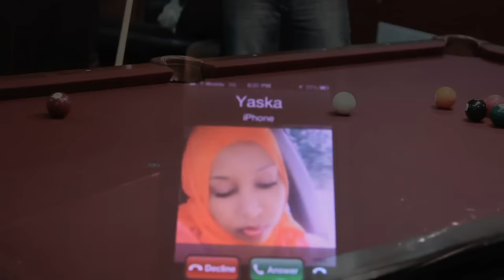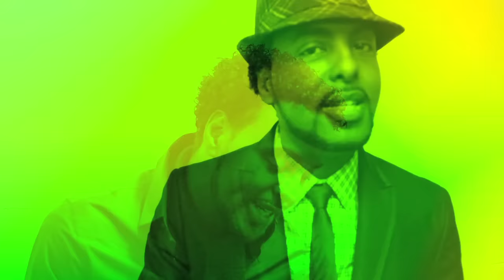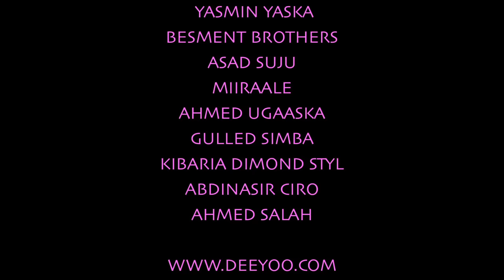UBAXA CAASHAQA 2013 BY AHMED RASTA DIRECTED BY AHMED UGAASKA ((OFFICAL VIDEO))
Ubaxa Caashaqa  2013 BY AHMED RASTA DIRECTED BY AHMED UGAASKA